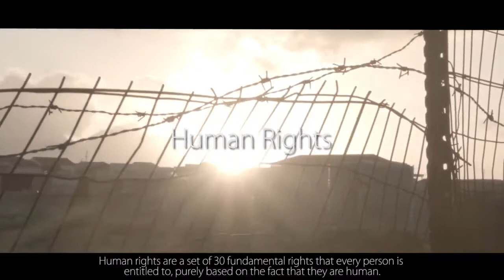Human Rights in South Africa - The Justice Desk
The Justice Desk, in collaboration with Accountability Now believe in the importance and power of fundamental Human Rights. These are the words and thoughts of others who agree.